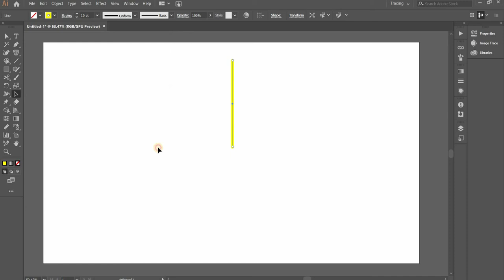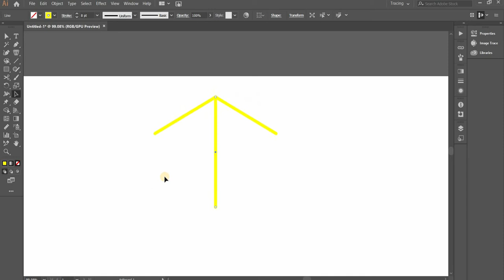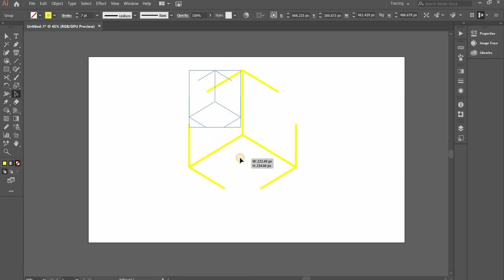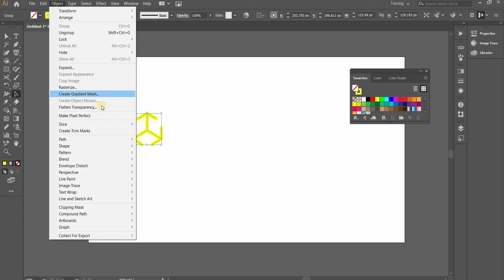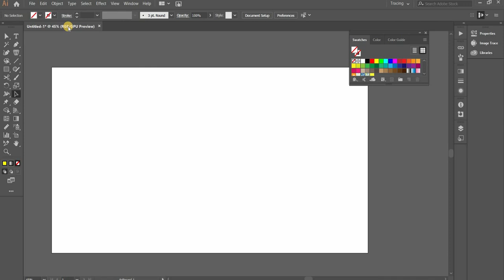Arrow head pattern in adobe illustrator 2022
Hi, everyone. Welcome to  digifies!
My name is Khaqan Farooq. I am a full time freelancer and an entrepreneur. I've started this channel for people who want to make money online by learning different digital skills.

In this video we created arrow head pattern in adobe illustrator using different tools.

By our adobe illustrator course , logo design tutorials, tips and  tricks you can become best fiverr logo and graphic designer and make money online .